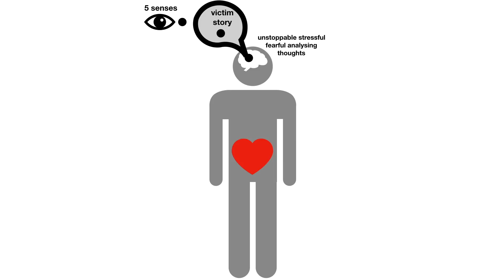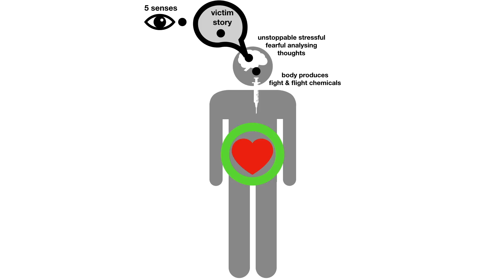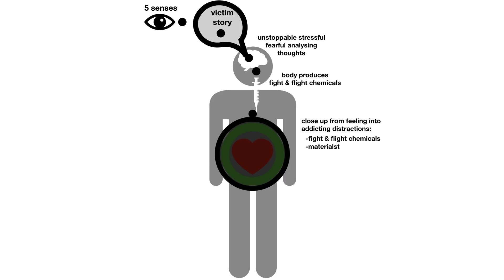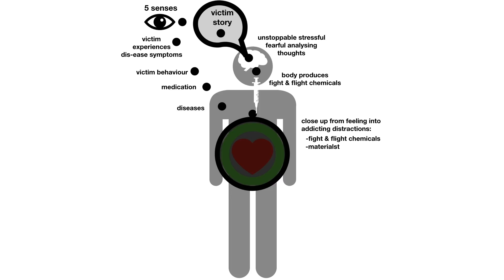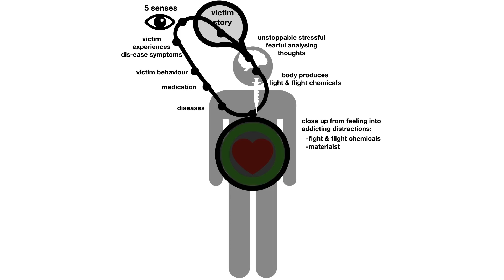Cure Autoimmune Thyroid Disease, scientific root cause revealed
Only when we know the root cause  we can cure and even reverse Autoimmune Thyroid Disease at the very root once and for all, instead of endlessly fighting, escaping, repeating or suppressing the symptoms with f.e. medication.